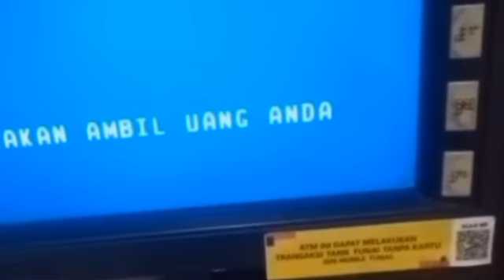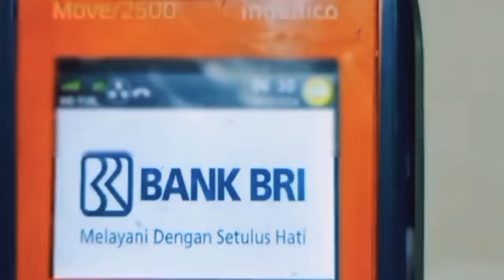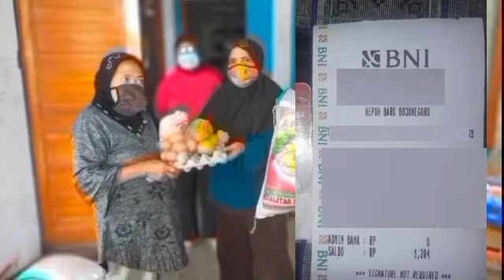YES HASIL CEK SALDO PKH BPNT NOV-DES SIANG INI RABU 30 OKTOBER KEJUTAN INI DIA HASILNYA